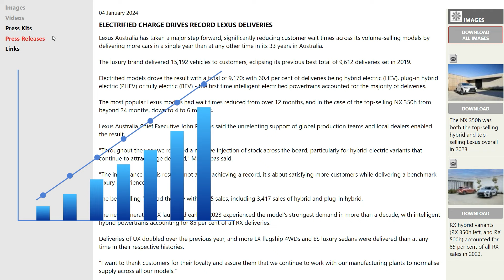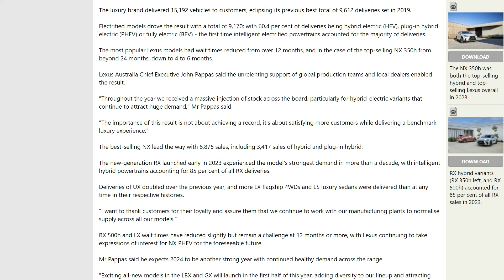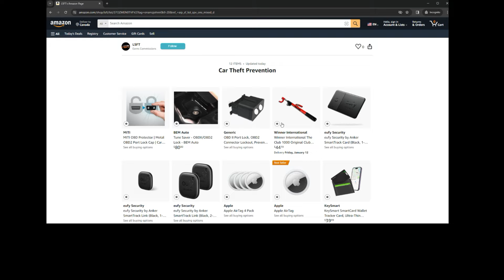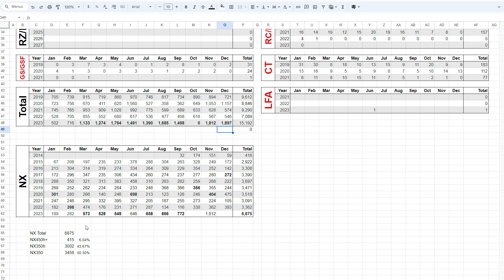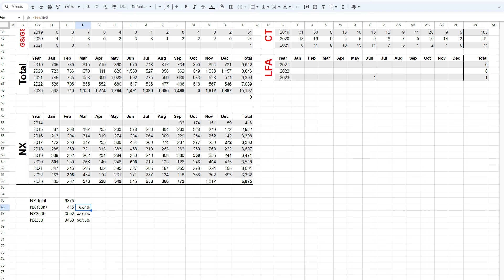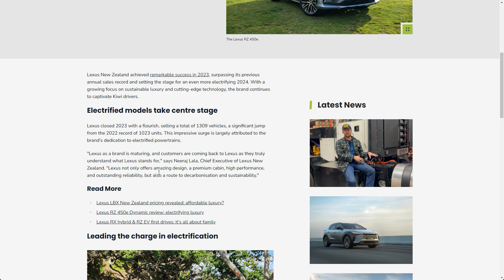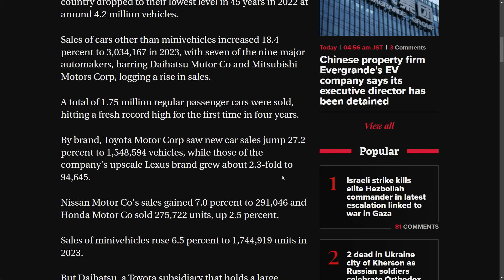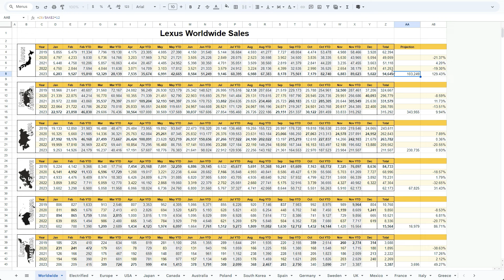Lexus Japan double their market share in their home town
Support me buy shopping using my
Amazon Storefront (USA/UK/France)
Amazon Storefront (Canada)

Embark on a journey through the automotive landscapes of Japan, Australia, and New Zealand as we unveil the spectacular success of Lexus in the year 2023. 🌏🚗 Discover the driving forces behind Lexus's triumph across these diverse markets, from the bustling streets of Japan to the vast landscapes of Australia and the scenic roads of New Zealand. Join us in celebrating the brand's outstanding performance and uncover the unique stories behind the sales surge in these captivating countries. Get ready for a ride filled with excitement, innovation, and the spirit of Lexus excellence! 🏆✨

00:00:00 - Japan Sales
00:01:46 - UK sales spreadsheet
00:10:37 - France sales news
00:13:56 - France sales spreadsheet